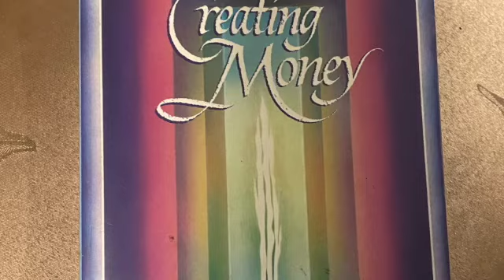How to Get All the Money You Want and Need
Our relationship with Money is entirely up to Us. Money is an energy, we have the ability to repel as well as attract it. Changing the way we look at money can help us to get more and have more. Money need not elude you. It is Yours to have if you want it.

Bobbi Rowntree is a Born Spiritual Medium. She started receiving uninvited messages from The Dead as a toddler. She has spent her entire life being able to hear more than others. She spent most of her childhood without concrete answers to what was plaguing her mind. It was not until she became an adult that she was able to come to some sort of understanding regarding what was happening. She nows sees her ability as a gift from the highest Source and she knows that what she hears needs to be shared.
 This video helps viewers to understand what it is like to be born able to hear the dead and how one must harness this ability in order to help others with it. Every one of us is actually psychic but many of us do not know how to access the information we receive from our guides. These videos will help you do that.
Bobbi has been able to hear and communicate with this on the Other-Side her entire life and she has had to find a way to make sense of all she is able to hear. This video talks of Chakra clearing, meditation, and training the mind. Through meditation, positive thought, and empathy we can start the world on a loving and healing pattern for all.